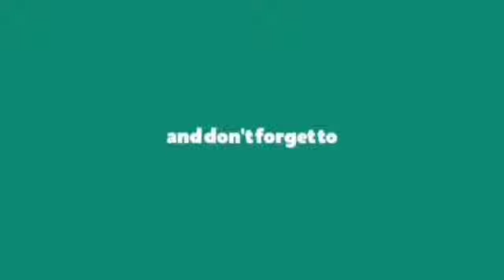Watch Mr. VIJENDER SINGH RATHORE Live Webinar Seminar Of 3rd June 2020 By Unique Education System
Those who missed VIJENDER SINGH RATHORE Live Webinar Seminar Of 3rd June 2020 By Unique Education System Watch here.

RCM Business is India's largest Direct Selling Company with a network of more than 10 million direct selling partners like you. RCM has a proven plan with clear vision and strength, enabling Independent Direct Sellers to earn residual income, which can lead toward financial security.